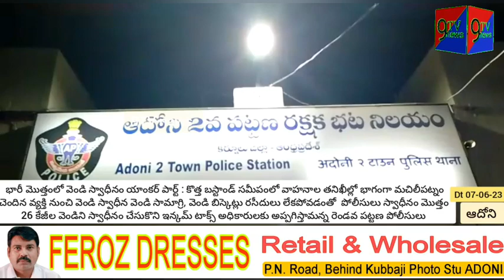భారీ మొత్తంలో వెండి స్వాధీనం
ఆదోనిలో  భారీ మొత్తంలో వెండి స్వాధీనం

యాంకర్ పార్ట్ : కొత్త బస్టాండ్ సమీపంలో వాహనాల తనిఖీల్లో భాగంగా మచిలీపట్నం చెందిన వ్యక్తి నుంచి వెండి స్వాధీనం

వెండి సామాగ్రి, వెండి బిస్కెట్లు రసీదులు లేకపోవడంతో  పోలీసులు స్వాధీనం

మొత్తం 26 కేజీల వెండిని స్వాధీనం చేసుకొని ఇన్కమ్ టాక్స్ అధికారులకు అప్పగిస్తామన్న రెండవ పట్టణ పోలీసులు